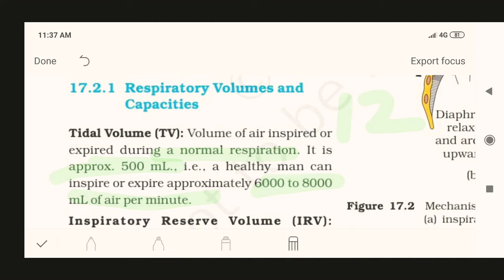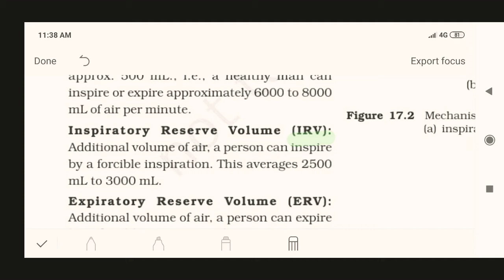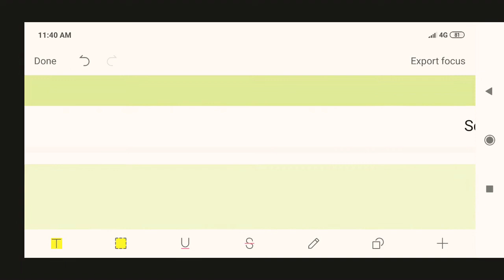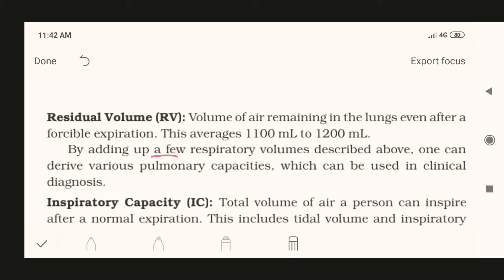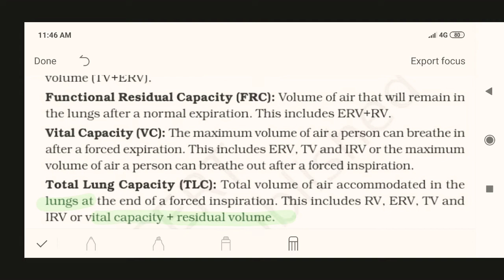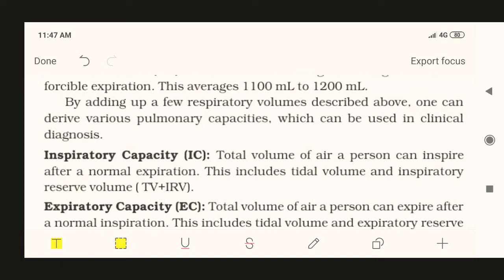Biology||class11th||chp-17 breathing and exchange of gases||part-4 Respiratory volume and capacity